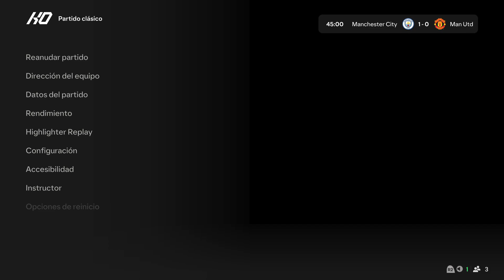Manchester City vs Manchester United | FIFA 25 |PlayStation 5 | Gameplay Next Gen Español